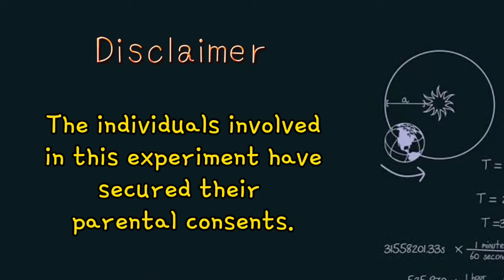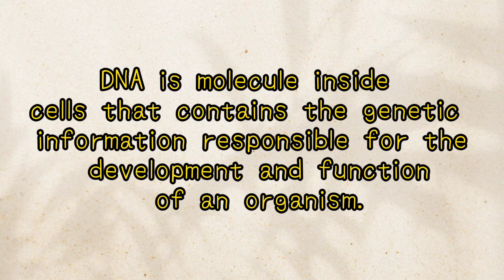Barrera, Retinio, Salde- Lab. Act. 10_DNA Extraction